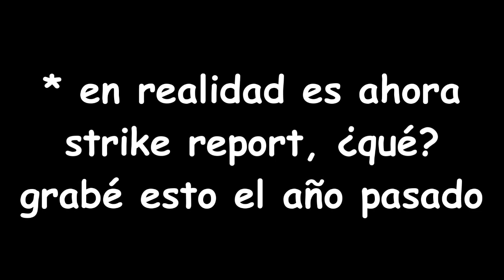La Reseña de TSY: Scooby Doo Misterios S.A. Temporada 2 (1/2)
TSY se une a Strike de Strike Report para otro atrasado, estúpido y nada aterrador especial de Halloween con nuestro gran danés favorito y su pandilla de entrometidos